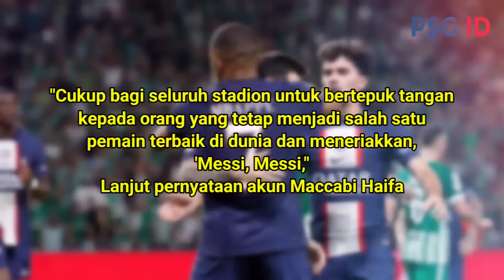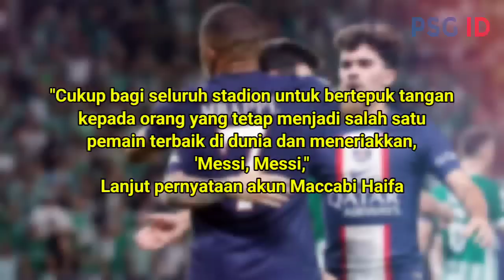"Penonton Membuat Saya Merinding" 😱 Inilah Reaksi Messi Saat Lakukan Assist Gila Bikin Histeris Fans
"Penonton Membuat Saya Merinding" 😱 Inilah Reaksi Messi Saat ingin Melakukan Asist Gila Bikin Histeris Fans

liga prancis